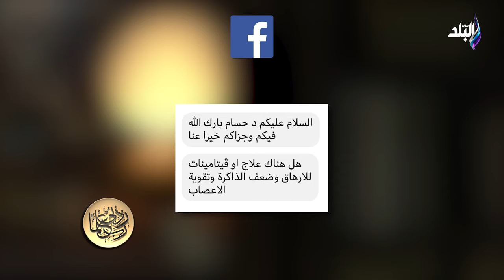هل هناك فيتامينات للإرهاق وضعف الذاكرة وتقوية الاعصاب؟ الدكتور حسام موافي يكشف حقيقة مفاهيم خاطئة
جزء من حلقة اليوم 2 ديسمبر 2022 من برنامج ربي زدني علما للدكتور "حسام موافي" وفيها يوجه رسالة هامة لشاب على أبواب الادمان ويوضح فضل الصبر على البلاء ويوضح موانع اجراء عملية القلب المفتوح ويكشف الفرق بين العلاج والشفاء ويكشف علاج ضيق الصمام الميترالي ويكشف اخطر مرض في العالم